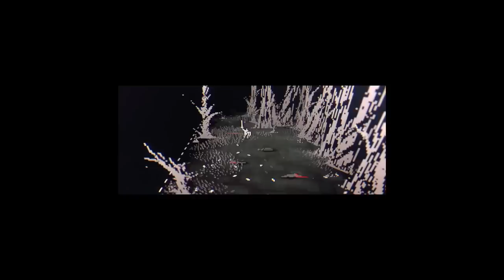TOP 10 JOGOS que saem em JUNHO de 2023! (PS4, PS5, XBOX ONE, XBOX SERIES, PC, SWITCH)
Jogos do mês de junho!

➤ PSN: hadessama94

00:00 Jogos
00:33 Jogo 1
01:52 Jogo 2
02:54 Jogo 3
03:55 Jogo 4
04:55 Jogo 5
05:48 Jogo 6
06:33 Jogo 7
07:26 Jogo 8
08:43 Jogo 9
09:16 Jogo 10